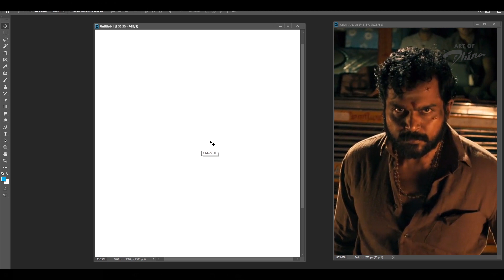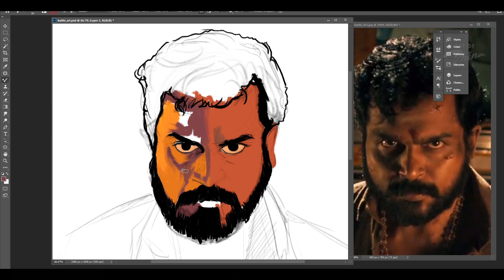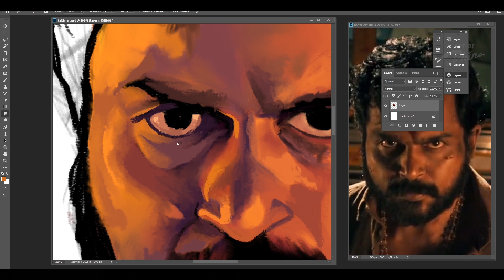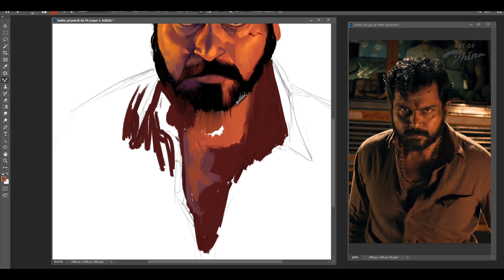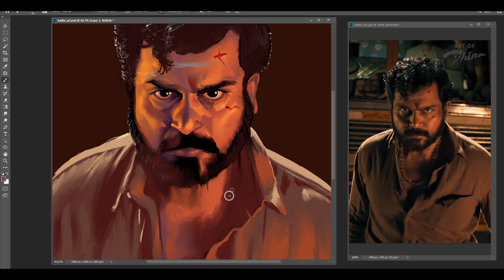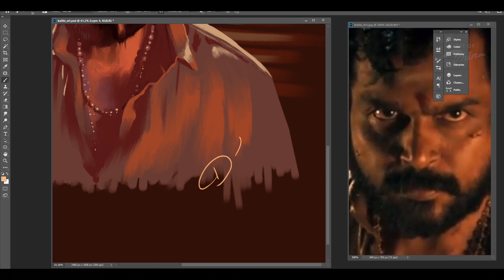Making ART in QUARANTINE | Kaithi Digital Painting |【 SPEEDPAINT 】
Hi,
In This Quarantine Days I Make Digital Drawing of My Favorite Movie Kaithi,
This is A Timelapse video Draw with photoshop
For More Drawing Based Video